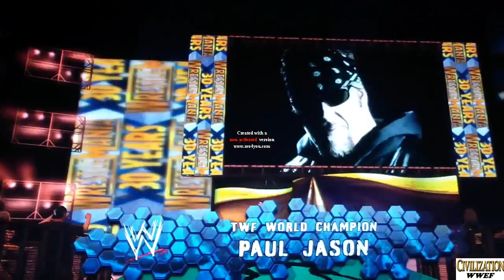WWEF Civilization Episode 43 (Part 2)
WWEF Civilization Episode 43 (Part 2), (17/09/2022)

Last week, Ernemor and Court united with a common purpose: end Numbers Brothers Era and tonight there's gonna be the first step to do that inside an elimination chamber where they and the WWEF Champion will join forces against them.
For two weeks in a row, Stefandrew and Rockstone came to blows and Crocx looks ready to announce something huge about it.

FULL CARD:

- TV TITLE: Mr Gufo Ch. vs Joe Hammett

- New Slum Gang vs Kings of Disaster

- Max Cougar vs Clark Hammett

- Paul Jason vs Mike Hammett

- Antox Reyfor vs Lester Barkley

- Numbers Brothers vs Ernemor, Court and David Johnson, ELIMINATION CHAMBER TORNADO TAG TEAM MATCH